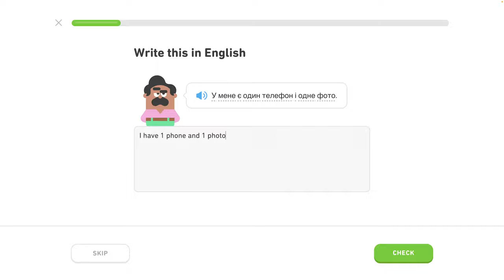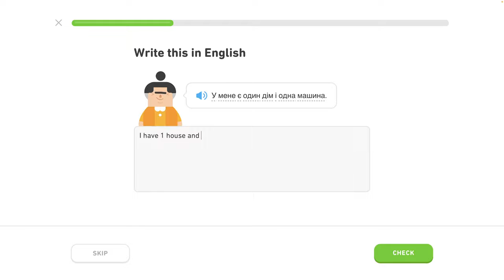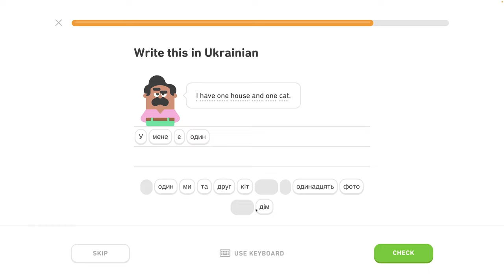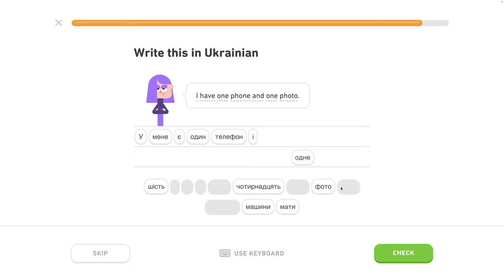🇺🇦 Čísla 1 - level 3/6 - lekcia 0/7 - Ukrajinsky s Yetim